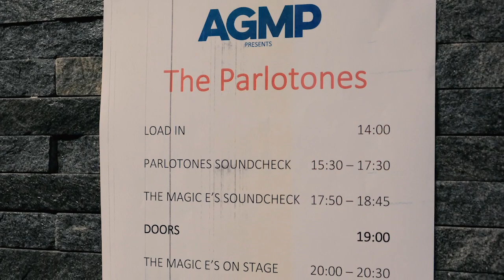The Magic Es On Tour With The Parlotones - Under The Bridge, London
A 'behind the scenes' tour video from our gig supporting South Africa's The Parlotones on their UK tour at Under The Bridge, London.

Video by Danielle Booden Media